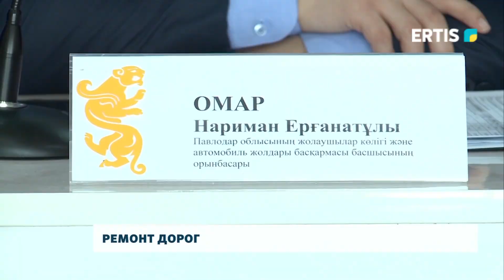Ремонт дорог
Транспортной логистике особое внимание. В прошлом году в регионе было отремонтировано 417 километров дорог на сумму почти 14 миллиардов тенге. В этом году эта работа будет продолжена. Но пока не готовы крупные проекты по строительству нового моста через реку Иртыш и Восточной объездной.